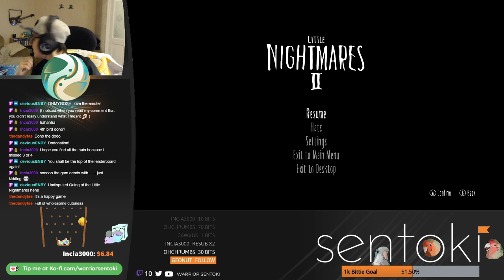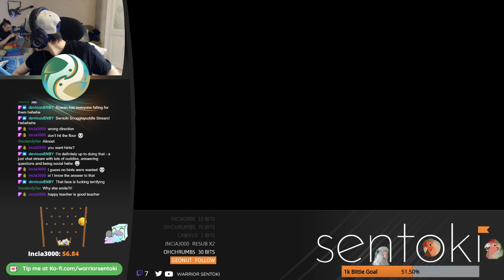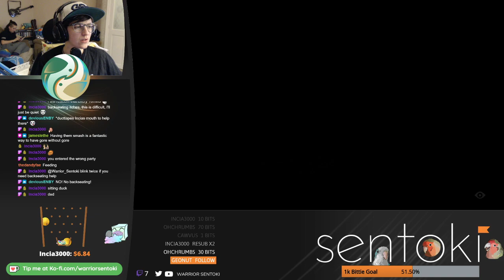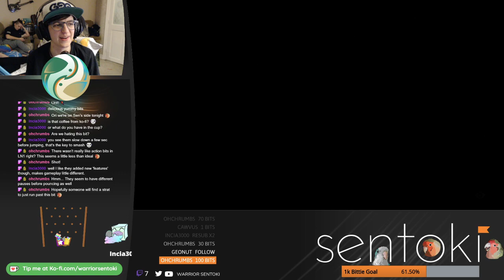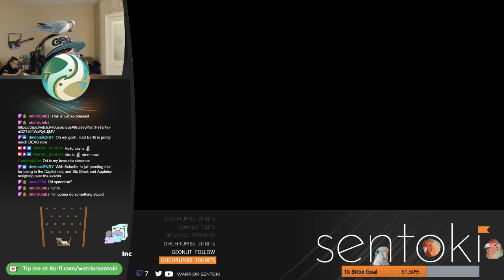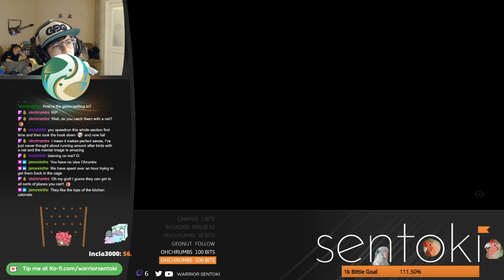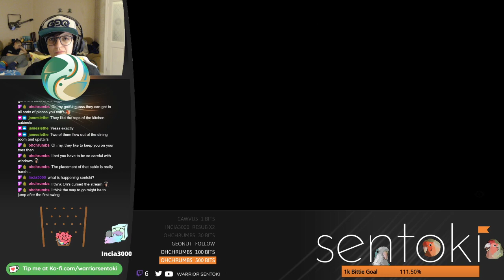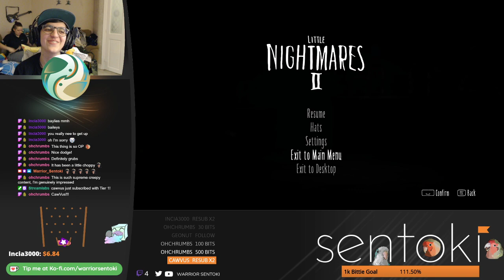That's worst than LONG ARMS! First Look at Little Nightmares 2 (part 2)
My first playthrough of Little Nightmares 2, plus Ori comes and hangs out -- Watch live